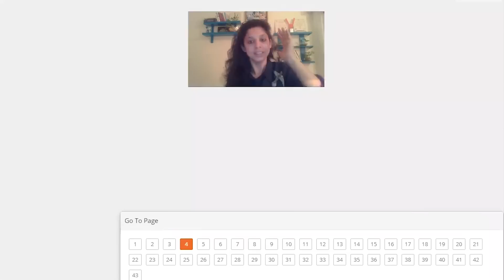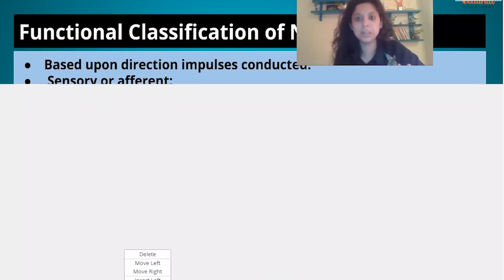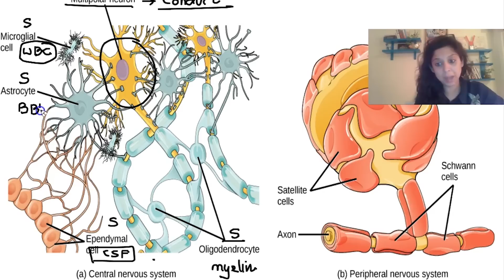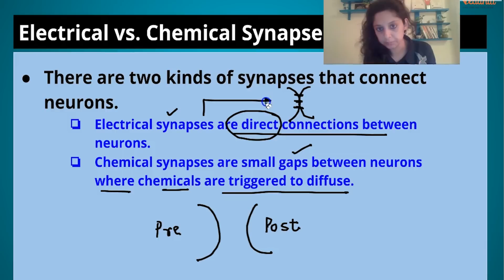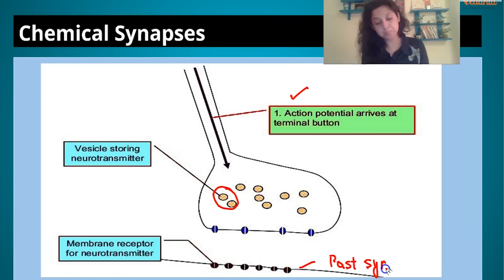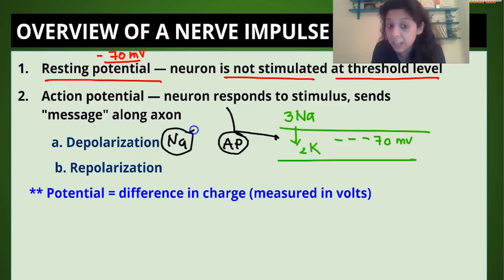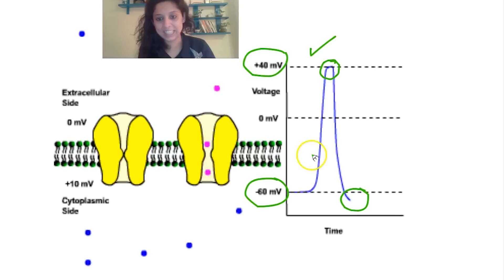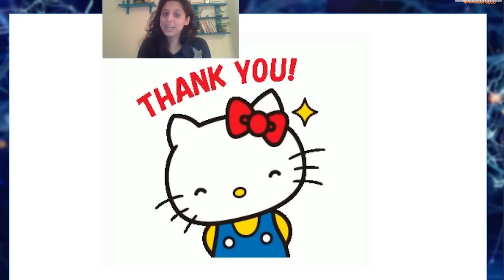NEET Biology 2019 | Human Physiology -2 | Action Potential and Synapse | Neuro-Muscular Junction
Learn all about Animal Tissue in the BEST way possible with Vani Ma'am. Helpful for NEET & AIIMS. This class is meant to make you an expert at NEET Biology - Animal Tissues

Full Schedule of the Series (All classes at 7pm - will remain available on  YouTube)